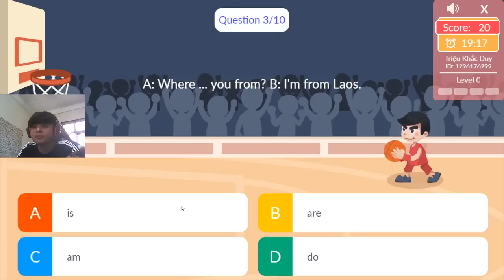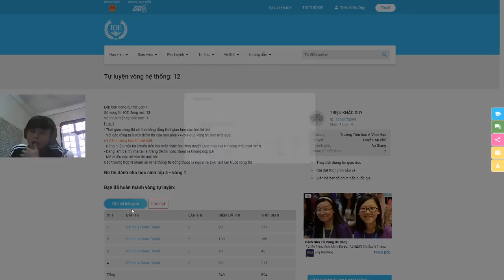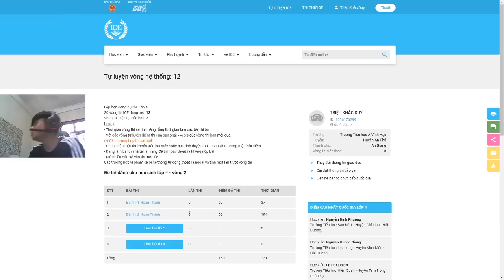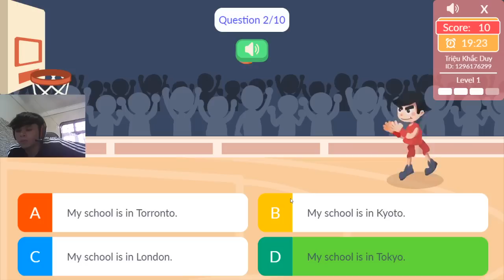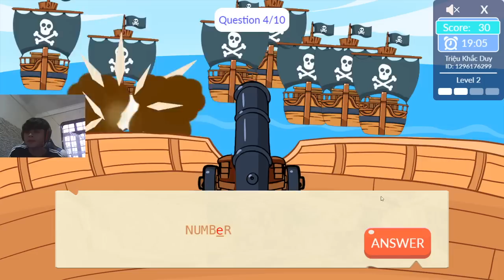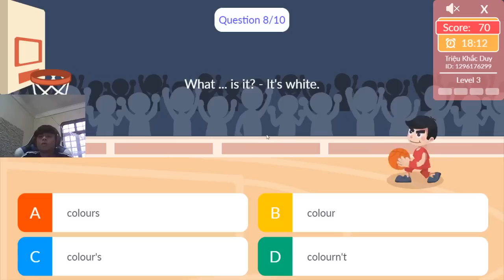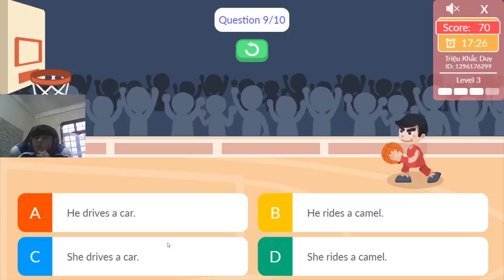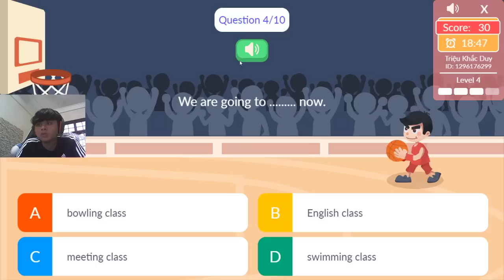Hướng dẫn cách giải đề thi IOE Lớp 4 nhanh nhất